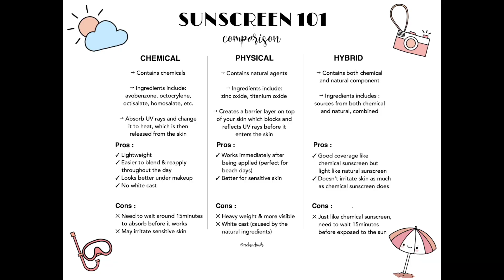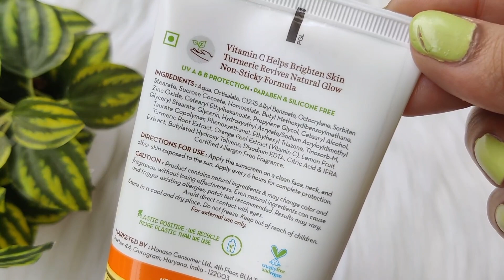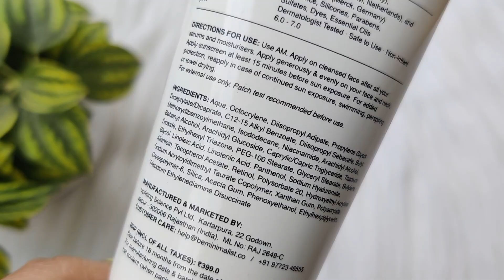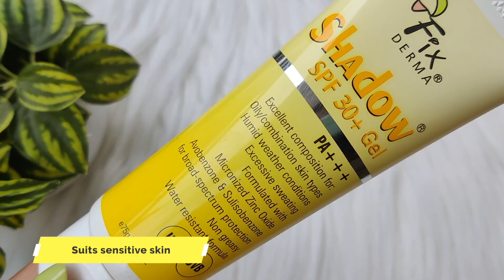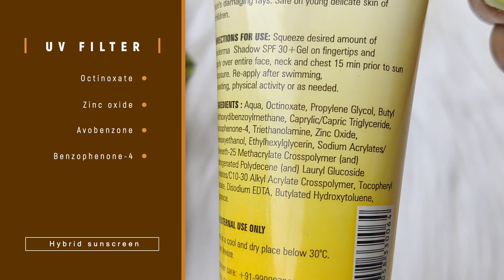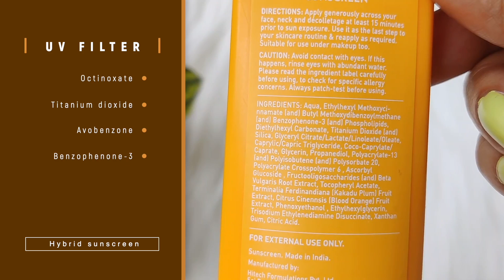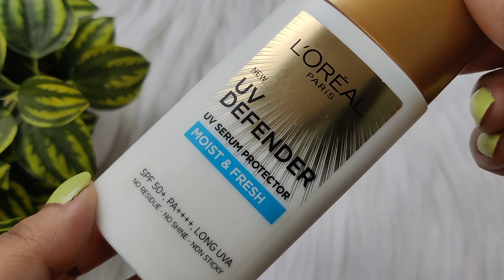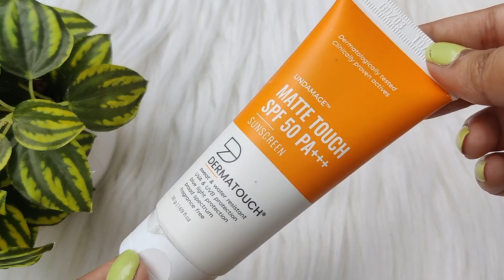I Tried 10 Most Hyped Sunscreens With No White cast under Rs 500 || Comparison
hey guys

chapters

0:00   intro
1:11 About sunscreen
1:45 Sunscreen type
3:49 Sunscreens

products used/links :

1. Mamaearth Vitamin C Daily Glow Sunscreen
2. Minimalist SPF 50 PA Sunscreen With Multi-Vitamin
3. Aqualogica Radiance+ Dewy Sunscreen
4. Fixderma Shadow Sunscreen SPF 30
5. Sotrue SPF 50+ Daily Sunscreen Stick
6. Dot & Key Vitamin C + E Face Sunscreen
7. The Derma Co 1% Hyaluronic Sunscreen Aqua Gel
8. Dr. Sheth's Ceramide & Vitamin C Sunscreen
9. L'Oreal Paris UV Defender Serum Protector Sunscreen
10.  Dermatouch Matte Touch SPF 50 PA+++ Sunscreen

eyeshadow & huda beauty wild obsession jaguar

FULL FORMS

octinoxate : ethylhexyl methoxycinnamate
oxybenzone : benzophenone - 3
avobenzone : butyl methoxydibenzoylmethane
ensulizole : phenylbenzimidazole sulfonic acid
tinosorb S : bis-ethylhexyloxyphenol methoxyphenyl triazine
tinosorb M : methylene bis-benzotriazolyl tetramethylbutylphenol
mexoryl XL : drometrizole trisiloxane
mexoryl Sx : terephthalylidene dicamphor sulfonic acid
uvinul A plus: diethylamino  hydroxybenzoyl hexyl benzoate
uvasorb HEB : diethylhexyl butamido triazone
enzacamene : 4-methylbenzylidene camphor
padimate O : ethylhexyl dimethyl PABA
octisalate : ethylhexyl salicyate
uvinul T : ethylhexyl triazone
octocrylene
homosalte